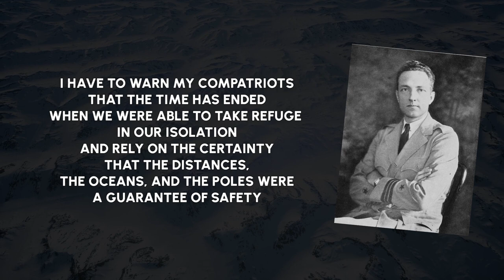Flying Into The Icy Unknown: Admiral Richard E Byrd Untold Story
Inspired byA full story about Richard E. Byrd

In this video, we will explore the incredible story of Richard E. Byrd, an American explorer and aviator who achieved legendary status for his expeditions to the North and South Poles. From his daring flights over the Arctic to his harrowing survival in Antarctica, we will uncover the thrilling moments that defined his career. Join us as we delve into the remarkable life of Richard E. Byrd and uncover the secrets behind his historic feats. With gripping tales of adventure, danger, and triumph, this video is sure to keep you on the edge of your seat until the very end.

In today's video we look at Richard E Byrd's encounter with the unknown

Richard Evelyn Byrd was a celebrated American explorer, aviator, and Navy officer who is best known for his explorations of the Antarctic region. He led several expeditions to the icy continent, making numerous important discoveries along the way. Byrd was also a decorated military veteran, having served in both World Wars.

One of Byrd's most famous expeditions was the 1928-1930 expedition to the Antarctic, during which he established the first permanent base on the continent. He also made the first flight over the South Pole during this expedition, cementing his place in history as a pioneering explorer.

In addition to his Antarctic exploits, Byrd was also an accomplished aviator. He made several important contributions to the field of aviation, including developing navigation technologies that allowed pilots to fly in low-visibility conditions.

Today, Byrd's legacy lives on through his numerous accomplishments and the many honors he received throughout his life. His spirit of exploration and innovation continue to inspire people around the world to push the boundaries of what is possible.

Inspired by ancient history, Future Unity, and Nutty History.

Inspired by El EXTRAÑO caso de la TIERRA HUECA del almirante Richard Byrd - Documentales Interesantes

Inspired by Antarctica - Unique photos from the expedition of Admiral Byrd [secret revealed]

Inspired by Advanced Civilization Lives Inside Earth & Admiral Byrd Proved It | Short Documentary Part 2

Inspired by Ancient Aliens: The Hollow Earth Theory

Inspired by Ancient Aliens: The Hollow Earth Theory (Season 10) | History

Inspired by Why No One's Allowed To Explore The Antarctic